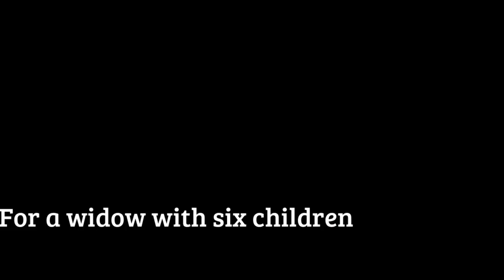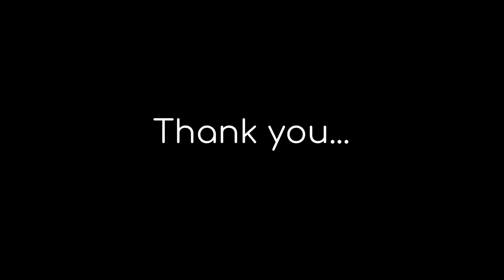Reese Mensah Foundation In Review